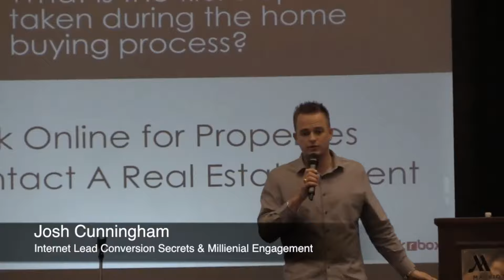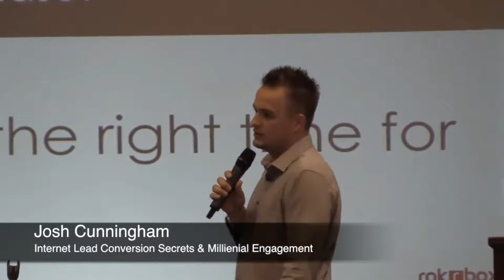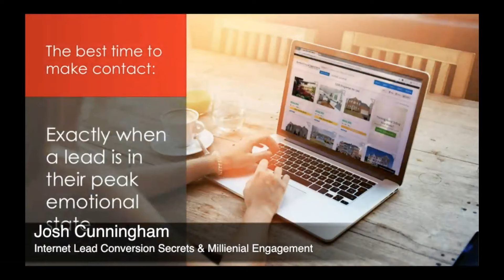rokrbox Lead Conversion Tips | Josh Cunningham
Gain valuable insights into lead conversion with rokrbox in our latest video featuring Josh Cunningham, CEO of rokrbox. Join us as Josh shares expert tips and strategies to boost your lead conversion rates and drive real estate success.

In this video, Josh dives deep into the art of lead conversion, providing practical advice and proven techniques. Learn how to effectively engage with leads, build rapport, and nurture relationships that result in successful conversions. Discover the power of personalized communication, active listening, and follow-up to increase your chances of converting leads into clients.

Drawing from his vast experience and expertise, Josh shares real-world examples and actionable tips that can be implemented immediately. From leveraging technology to understanding the psychology of your leads, these insights will help you navigate the lead conversion process with confidence and success.

Whether you're a seasoned real estate professional or just starting out, these lead conversion tips from Josh Cunningham are a valuable resource for driving your business forward.